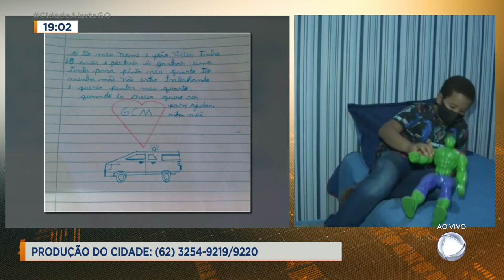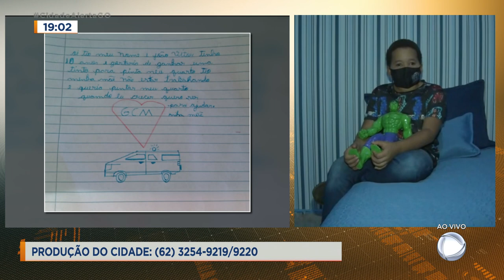EMOÇÃO! - GUARDA SURPREENDE MENINO QUE ESCREVEU CARTA PEDINDO TINTA PARA PINTAR QUARTO.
NO INICIO DO ANO O JOÃO VITOR MARTINS SILVA, DE 10 ANOS, ESCREVEU UMA CARTA PARA A GCM PEDINDO TINTA PRA REFORMAR O QUARTO DELE.  SÓ QUE A GCM RECEBEU A CARTA E RESOLVEU FAZER AINDA MAIS.// QUEM VAI CONTAR ESSA HISTÓRIA PRA GENTE É A MÔNICA, E ELA ESTÁ LÁ NA CASA DO JOÃO VITOR PRA MOSTRAR O QUE ELE FIZERAM...